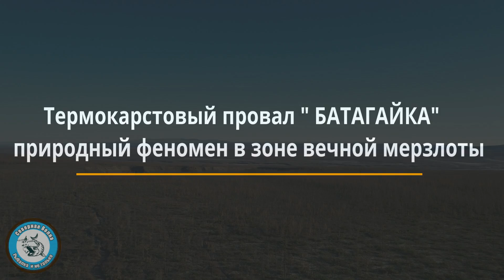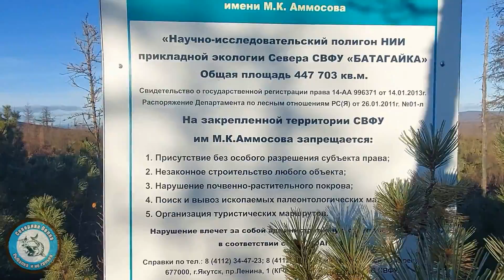ТЕРМОКАРСТОВЫЙ кратер. БАТАГАЙКА. Батагайский провал.Провал в Якутии.batagay crater. Дрон над тайгой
Термокарстовый кратер, или как его ещё называют провал Батагайка, находится в республике Саха (Якутия) Верхоянский район. В 12 км от районного центра, посёлка Батагай.  Кратер назван по названию речки Батагайка, правого притока реки Яна, именно в эту речку вытекают талые воды из провала.
Земля начала проседать из-за таяния вечной мерзлоты в 1960-х годах после вырубки окружающего леса.
Края впадины крайне неустойчивые, что приводит к регулярным оползням из-за таяния вечной мерзлоты. Кратер в настоящее время увеличивается в размерах. Возраст подлежащей вечной мерзлоты оценивается в 650 тыс. лет.
По мере того, как всё больше материала на дне провала тает и становится более рыхлым, всё бо́льшая поверхность открывается для воздействия воздуха, что, в свою очередь, увеличивает скорость таяния вечной мерзлоты. Предполагается, что кратер может постепенно занять весь склон холма, на котором он расположен прежде чем его рост замедлится.
С 2011 года здесь ведут исследования сотрудники Научно-исследовательского института прикладной экологии севера СВФУ.
Быстрое расширение кратера обнажает множество окаменелых материалов, включая древние леса, пыльцу и туши животных, таких как овцебык, мамонт и лошадь (5,5 тыс. л. н.), а также других животных. В 2009 году здесь были найдены хорошо сохранившийся остов жеребёнка возрастом 4 400 лет и останки детёныша бизона.
Это также позволяет получить представление о климатических данных за 200 тыс. лет.
Вот такие интересные места есть в нашем Верхоянском районе, не все загадки человечества ещё открыты, кто то говорит что всему виной глобальное потепление, кто то выдвигает другие гипотезы, но такие интересные факты как этот невероятный провал
долго будут будоражить умы учёных и археологов...

что бы не пропустить следующий ролик. Всегда вам рады)

Напишите нам свои КОММЕНТАРИИ, ВОПРОСЫ, ПРЕДЛОЖЕНИЯ, мы Вам обязательно ОТВЕТИМ..

СМОТРИТЕ НА КАНАЛЕ " СЕВЕРНАЯ ВОЛНА"
ТРИ РОЛИКА о РЫБАЛКЕ в ЗАПОЛЯРЬЕ...